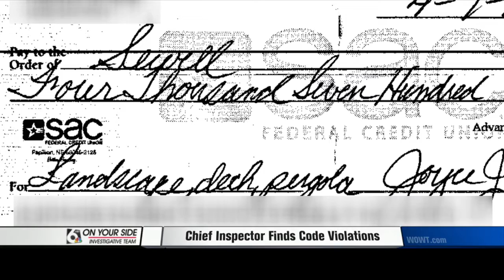Chief Inspector Finds Code Violations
A women invested new money in a deck, only to find out it is dangerous